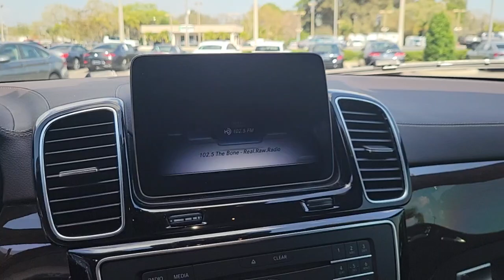2019 Mercedes-Benz GLS Tampa, Clearwater, St. Petersburg, Pinellas Park, Largo, FL 61P1351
Polar White Used 2019 Mercedes-Benz GLS GLS 450 available in Tampa, Florida at Crown Mercedes of St. Petersburg. Servicing the Clearwater, St. Petersburg, Pinellas Park, Largo, FL area.
2019 Mercedes-Benz GLS GLS 450 - Stock#: 61P1351 - VIN#: 4JGDF6EE4KB217450

8302 US Hwy 19 N

CARFAX One-Owner. Clean CARFAX. Certified. MERCEDES-BENZ CPO WARRANTY IS 5 YEAR/UNLIMITED MILEAGE FROM ORIGINAL RETAIL DATE ASK A SALES REPRESENTATIVE FOR ADDITIONAL DETAILS. PREMIUM 1 PACKAGE INCLUDES KEYLESS-GO MULTI-COLOR AMBIENT LIGHTING W/ILLUMINATED DOORS SILLS SIRIUS RADIO COMAND NAVIGATION APPLE CAR PLAY (SMART PHONE INTEGRATION). PLUS PARKING ASSISTANCE PACKAGE INCLUDES SURROUND VIEW SYSTEM PARKING PACKAGE. PLUS LANE TRACKING PACKAGE WITH BLIND SPOT ASSIST LANE KEEPING ASSIST. PLUS ACCESSORY CHROME PACKAGE INCLUDES CHROME DOOR HANDLE INSERTS AND CHROME HOOD FIN COVERS. PLUS 3-ZONE AUTOMATIC CLIMATE CONTROL WITH THREE-ZONE CONTROL AND REAR A/C. PLUS APPEARANCE PACKAGE INCLUDES ILLUMINATED RUNNING BOARDS 20 TWIN 5-SPOKE ALLOY WHEELS. PLUS EXTERIOR LIGHTING PACKAGE WITH FULL LED HEADLAMPS AND ADAPTIVE HIGHBEAM ASSIST. PLUS POWER REAR QUARTER WINDOWS POWER 2ND ROW EASY-ENTRY TRAILER HITCH PANORAMA ROOF HEATED/COOLED FRONT CUPHOLDERS ILLUMINATED STAR ORIGINAL MSRP $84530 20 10-Spoke Wheels 2nd Row Power EASY-ENTRY 3-Zone Automatic Climate Control Accessory Chrome Package Active LED Headlamps Adaptive Highbeam Assist Android Auto Appearance Package Apple CarPlay Blind Spot Assist Chrome Door Handle Inserts Chrome Hood Fin Covers DVD Drive Illuminated Running Boards Illuminated Star KEYLESS GO Lane Keeping Assist Lane Tracking Package Lighting Package Multi-Color Ambient Lighting Navigation Updates for 3 Years Panorama Roof Parking Assist Package Parking Package PARKTRONIC w/Active Parking Assist Power Passenger Seat w/Memory & Lumbar Premium 1 Package Radio: COMAND Navigation Rear Air SiriusXM Satellite Radio Smartphone Integration Surround View System Trailer Hitch.brbrbrMercedes-Benz Certified Pre-Owned Details:brbr * Vehicle Historybr * 165+ Point Inspectionbr * Includes Trip Interruption Reimbursement and 7 days/500 miles Exchange Privilegebr * Roadside Assistancebr * Limited Warranty: 12 Month/Unlimited Mile beginning after new car warranty expires or from certified purchase datebr * Warranty Deductible: $0br * Transferable WarrantybrbrbrPolar White 2019 Mercedes-Benz GLS GLS 450brbrbrCrown Eurocars has been awarded the Dealer of the Year for 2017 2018 and 2019 from Dealer Rater for our high standards of Customer Service. We achieved a 4.9 rating with over 1800 consumer reviews. Crown Eurocars researches the market on a daily basis to provide the best price upfront. All prices plus sales tax tag and titling and dealer service fee of $999.00 which represents cost and profits to the selling dealer for items such as cleaning inspecting adjusting new vehicles and preparing documents related to the sale.